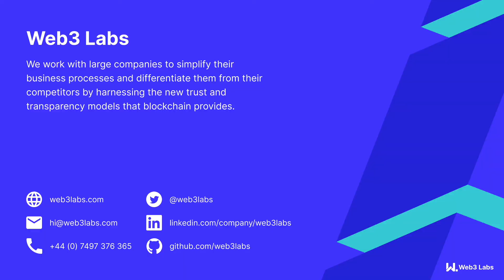Blockchain Innovators - Conor Svensson and Ben Edgington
In this episode of Blockchain Innovators, Conor Svensson, founder and CEO of Web3 Labs, talks to Ben Edgington, Eth2 researcher and Product Owner Teku at ConsenSys.

Ben comes from a very technical background. He stated his career on super computers at Hitachi before being sucked into the world of blockchain when he joined ConsenSys in 2017.

Conor and Ben discuss Ethereum and its transition off of proof of work to proof of stake. Ben has been very involved in this and has seen firsthand how it has evolved over the past three years.

Ben is a well known figure in the Eth2 community and if you want to keep up to date with fast moving space we recommend you read to What's new in Eth2